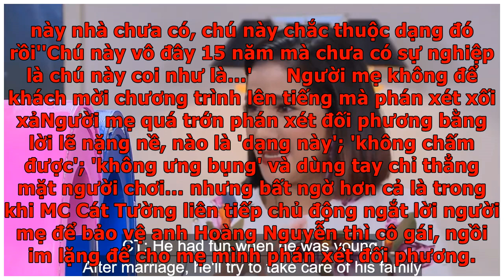Dắt con gái 35 tuổi tham gia show hẹn hò, người mẹ bị chỉ trích 'đỉnh cao vô duyên' khi vừa bắt đ...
Dắt con gái 35 tuổi tham gia show hẹn hò, người mẹ bị chỉ trích 'đỉnh cao vô duyên' khi vừa bắt đầu đã phán xét người chơi sấp mặt: 'Bước vô thấy là không chấm được rồi!'
Dắt con gái 35 tuổi tham gia show hẹn hò, người mẹ bị chỉ trích 'đỉnh cao vô duyên' khi vừa bắt đầu đã phán xét người chơi sấp mặt: 'Bước vô thấy là không chấm được rồi!' Chưa để người chơi kịp giới thiệu hay giao lưu, người mẹ dùng nhiều lời phán xét khiến người này không ngửa mặt lên được, thậm chí dùng nhiều từ ngữ mang tính xúc phạm nặng nề. Được ghép đôi trong chương trình hẹn hò, anh Lương Hồng Hoàng Nguyễn (SN 1987, sống ở Q.10, TP. Hồ Chí Minh) và chị Tăng Thị Kim Oanh (35 tuổi, sống ở TP. Hồ Chí Minh) mong muốn tìm kiếm người đồng hành cùng mình. Tuy nhiên, thật xui xẻo cho chàng trai khi chương trình chưa kịp bắt đầu, người mẹ của cô gái ở bên ngoài theo dõi đã có những phản ứng gây bức xúc. Sau khi được MC Cát Tường mời tiến vào trường quay, người mẹ lấn lướt phán xét khách mời nam dù anh Hoàng Nguyễn chỉ vừa mở miệng chào hỏi.'Cậu này nói nhỏ quá, không biết ở ngoài sao, 3-4 mối tình nói chuyện gì nhỏ quá''Tôi đi theo tôi ủng hộ nó (con gái – PV), cũng mong tìm người chọn đ...